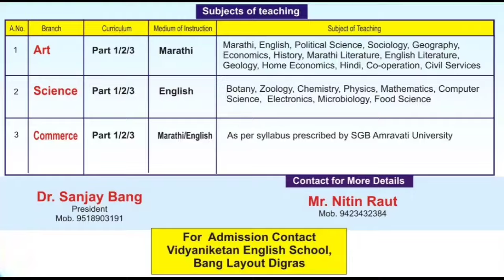Digras - दिग्रस येथील नीट परीक्षेत यश संपादन करणाऱ्या पाच विध्यार्थ्याचा पालकांसह सत्कार